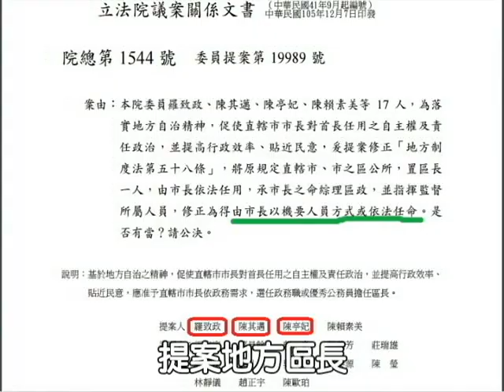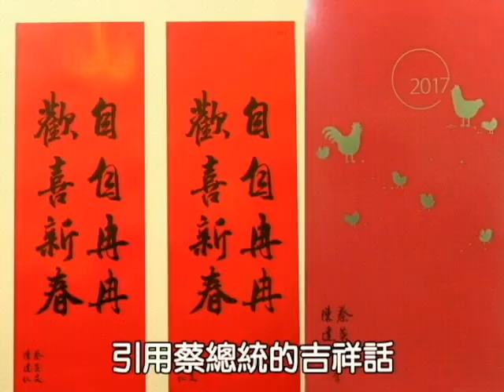【你知道嗎？】整座城市都是民進黨的條仔咖－－大機要時代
有些事不說你一輩子不知道！以後直轄市區長都可能是市長的親朋好友、隔壁鄰居、心腹樁腳，盯著螢幕看的你知道嗎？跟市長不是很熟的你，就算辛苦考上公務員，也一點當區長的機會都沒有了，你知道嗎？

　　2300萬人選出的U質民進黨政府，一邊砍軍公教福利砍得很起勁，還要搶公務員的位置，讓自己身邊的雞犬一併升天喔！禮拜一(1/16)看完我國元首榮登卡提諾狂新聞榜首後，別忘了也要收看這則影片，看看民進黨又做了什麼不敢讓你知道的代誌！